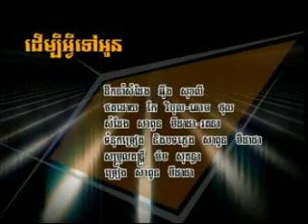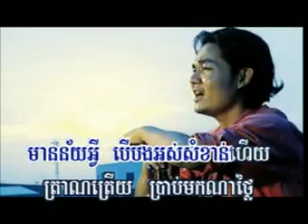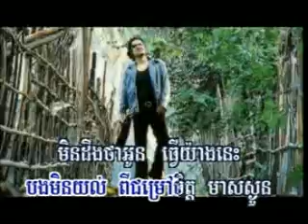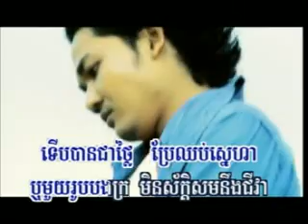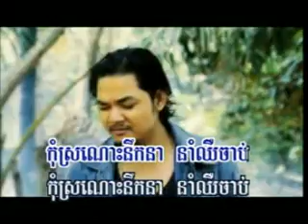RHM vol 93 Derm bei arveiy tov oun A